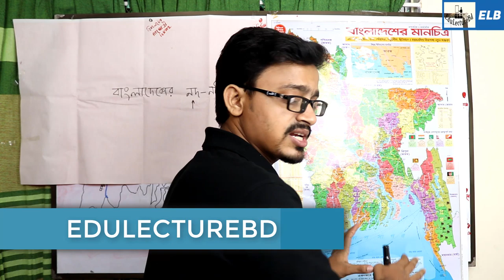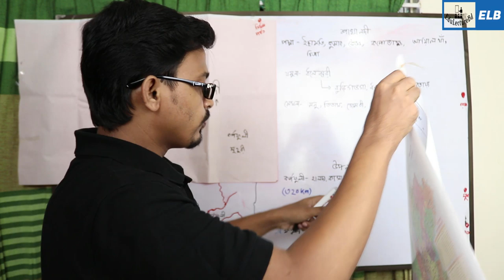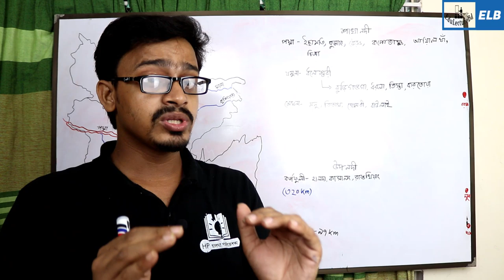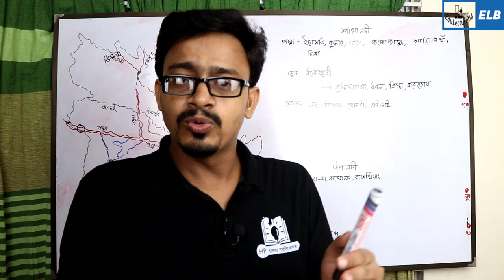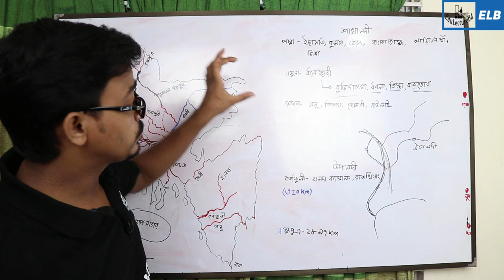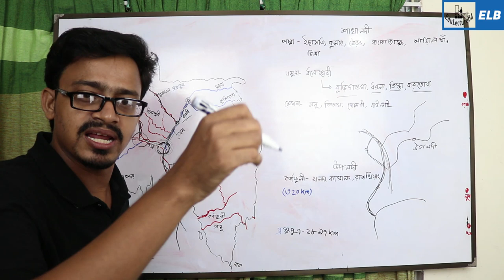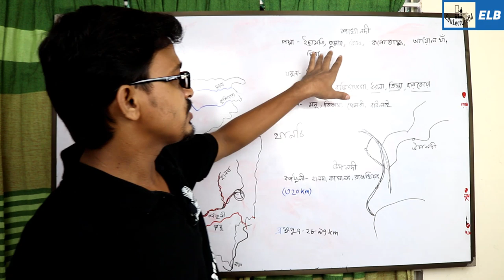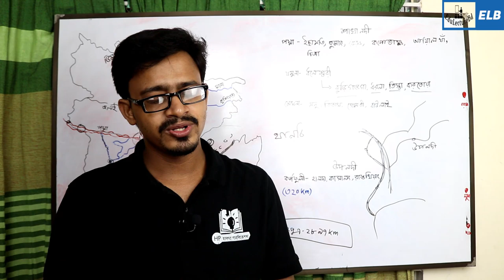বাংলাদেশের নদ-নদী | নদী পরিচিতি | Rivers of Bangladesh | Admission | BCS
বাংলাদেশের নদ নদী
Rivers Of Bangladesh
নদ নদীর উৎপত্তিস্থল
নদ নদী থেকে প্রশ্ন BCS
BCS প্রশ্ন সাধারণ জ্ঞান
বিসিএস প্রস্তুতি সাধারণ জ্ঞান
সাধারণ জ্ঞান টিউটোরিয়াল
rivers of Bangladesh,  general knowledge,  bcs
সাধারণ জ্ঞান নদ – নদী ভর্তি পরীক্ষা
Gk or General Knowledge for Admission Test
বিসিএস সাধারণ জ্ঞান মোহনা, নদীর উৎস, শাখা নদী, উপনদী
নদী (River)  নদী যে অঞ্চলে উৎপত্তি লাভ করে তাকে নদীর উৎস এবং যে স্থানে সমুদ্রে বা হ্রদে মিলিত হয় সেই স্থানকে মোহনা বলে। নদীর চলার পথে কখনও কখনও ছোট ছোট অন্যান্য নদী বা জলধারা এসে মিলিত হয়ে প্রবাহ দান করে- এগুলো উপনদী নামে পরিচিত। একটি নদী এবং এর উপনদীসমূহ একত্রে একটি নদীপ্রণালী বা নদীব্যবস্থা (river system) গঠন করে। ভূ-পৃষ্ঠ কখনও পুরোপুরি সমতল নয়। ফলে বর্ষণসৃষ্ট জলধারা ঢালুতম পথে ভূ-পৃষ্ঠের একাধিক ঢাল পরিচ্ছেদনের ফলে সৃষ্ট অবতল-নিচু অংশে প্রবাহিত হওয়ার প্রবণতা প্রদর্শন করে। নদী গঠনের জন্য প্রয়োজন পর্যাপ্ত আয়তন ও গতিবেগসম্পন্ন একাধিক প্রবাহের মিলিত ধারা যা অন্তঃস্থ ভূমি ও শিলাকে ক্ষয় করে খাতের সৃষ্টি করে এগিয়ে যেতে পারে। নদীর একটি উৎস আধার (source reservoir) থাকে যা নদীকে নিয়মিত প্রবাহ যোগান দেয়। যেমন: গঙ্গা নদীর উৎস গঙ্গোত্রী নামক হিমবাহ এবং ব্রহ্মপুত্র নদের উৎস মানস সরোবর।

🌐 HSC PHYSICS 🌐